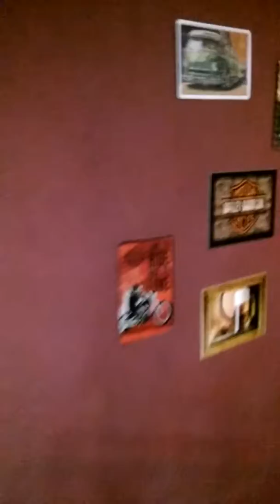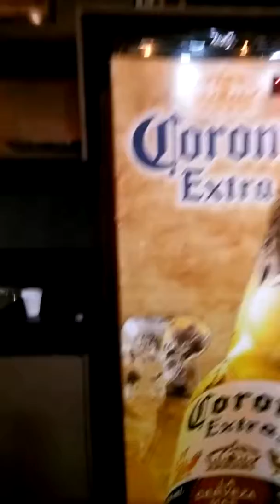Móveis Planejados - Barbearia Dom Ferraro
Móveis planejados da barbearia D. Ferraro, todos em mdf 15 mm Arauco, Duratex, trabalho realizado com muita rapidez por conta de data de inauguração marcada está muito próxima, confira como ficou, deixem seu like se gostarem, seus comentários sobre o que acharam e se possível se inscreva e compartilhe esse vídeo pra ajudar a gente a se motivar a fazer mais conteúdos de qualidades pra vocês. Abraços...

móveis,
móveis planejados,
móveis projetados,
móveis sob medidas,
marcenaria,
marcenaria sob medida,
marceneiros,
montador de móveis,
montagem de móveis,
móveis modulados,
móveis em mdf,
projetos de móveis,
projetos no promob pra móveis,
dicas de móveis,
lista de material para móveis